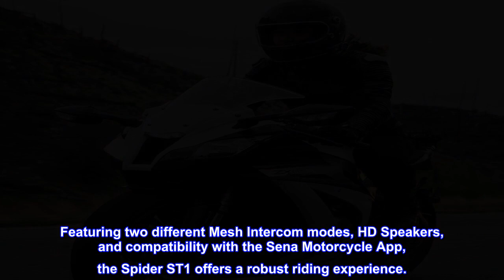Great product - Sena Spider St1 SPIDER Motorcycle Mesh Communication System, Black, Single Pack US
Mesh Intercom communication through a single-button press, with an effective range of up to range of up to 5 miles / 8 km
Multi-Channel Open Mesh allows communication with a near-limitless number of riders and lets you switch between 9 channels
Group Mesh supports up to 24 participants in a private group
Upgraded HD Speakers optimized for audio quality, delivering a boost in volume, bass, and clarity
Bluetooth 5.2 connectivity to your smartphone for access to music, phone calls, GPS navigation
Jog-dial interface makes it easy to use with motorcycle gloves
Compatible with the Sena Motorcycle App for added features and functions
Introducing the Sena Spider ST1, a Mesh-equipped headset with a glove-friendly jog-dial control. The Spider ST1 is one of Sena’s first motorcycle communication headsets operating exclusively on the groundbreaking Mesh intercom platform. Sena’s Mesh technology, as first seen in the flagship 50S and 50R headsets, streamlines rider-to-rider communication and now delivers that same robust reliability for all Spider ST1 users. Featuring two different Mesh Intercom modes, HD Speakers, and compatibility with the Sena Motorcycle App, the Spider ST1 offers a robust riding experience.

Works perfectly!
Joining a mesh group is so easy. Battery life is outstanding. The Spider ST1 connects to my phone and motorcycle with ease and works perfectly. I wish it was backward-compatible with the older Bluetooth versions, but I knew it wouldn't be when I bought it, so that won't affect my rating. The only problem I have with it is remembering some of the button combinations for less-used funtionality.